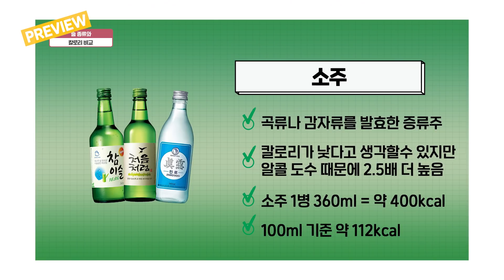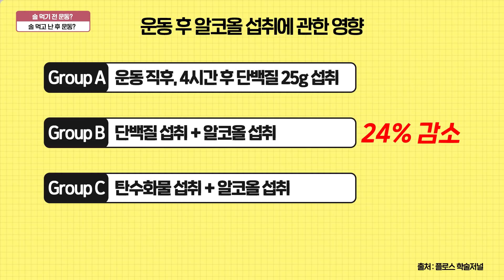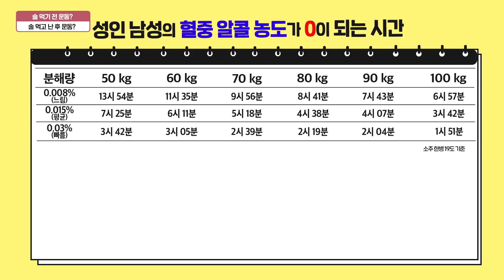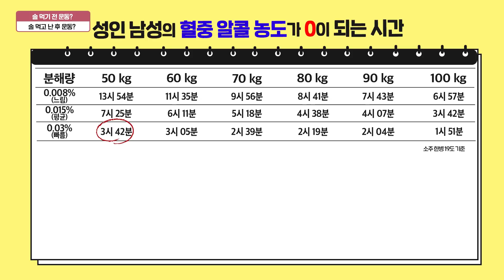술 마신다고 근손실 안납니다(99%가 모르는 술에 대한 진실)